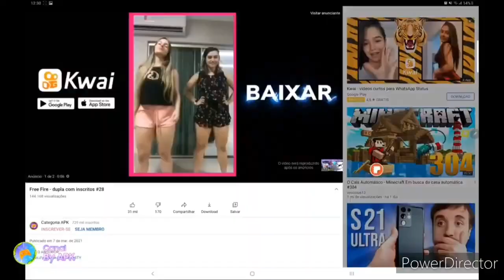YTPBR - Mônica Toy The Fear Thiago Fragoso (Reupload)